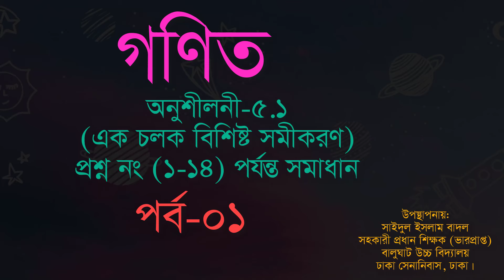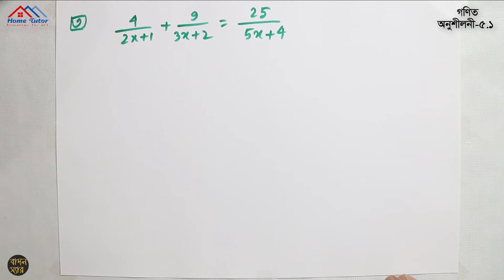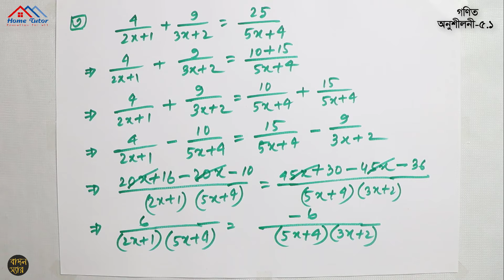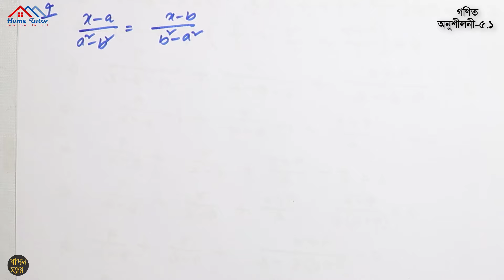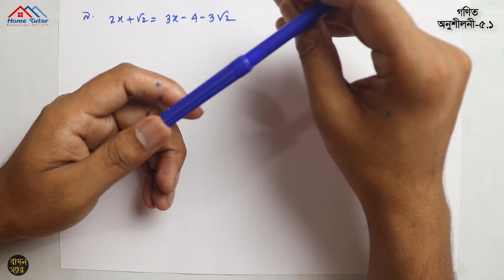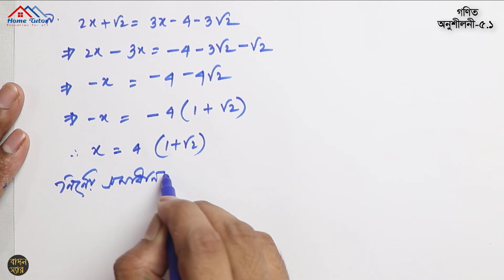নবম দশম শ্রেণির গণিত || অনুশীলনী-৫.১ || পর্ব-০১ || SSC Math Chapter 5.1 || Badal Sir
নবম দশম শ্রেণির গণিত || অনুশীলনী-৫.১ || পর্ব-০১ || Nine Ten Math Chapter 5.1 || Badal Sir [SSC]
Assalamualaikuum,
This is HOME TUTOR Badal Sir Channel.

real number math solution for nine ten
nine ten math solution
nine ten math suchuk and logaritham ex 4.3 suchok and pornok math solve
ssc mathh 4.3
ssc math solve ex 9.1
home tutor badal sir
badal sir
badol sir
নবম দশম শ্রেণির গনিত অনুশীলনী ১ বাস্তব সংখ্য অমুলদ সংখ্যা মূলদ সংখ্যার ধারণা
নবম দশম শ্রেণির গনিত অনুশীলনী ২.১ এবং ২.২ সেট ও ফাংশন
নবম দশম শ্রেণির গনিত সেট ও ফাংশন
নবম দশম শ্রেণির গনিত বীজগাণিতিক রাশি
নবম দশম শ্রেণির গনিত ত্রিকোনমিতি
নবম দশম শ্রেণির গনিত অনুশীলনী ৪.১ সূচক ও লগারিদম
নবম দশম শ্রেণির গনিত অনুশীলনী ৪.২ লগারিদম
নবম দশম শ্রেণির গনিত অনুশীলনী ৪.৩ পূর্নক ও অংশক নির্ণয়
নবম দশম শ্রেণির গনিত অনুশীলনী ১৩.১ সমান্তর ধারা
নবম দশম শ্রেণির গনিত অনুশীলনী ১৩.২ গুনোত্তর ধারা
নবম দশম শ্রেণির গনিত অনুশীলনী ১৭ পরিসংখ্যান
নবম দশম শ্রেণির গনিত আয়তলেখ গনসংখ্যা বহুভুজ অজিভ রেখা অংকন
নবম দশম শ্রেণির গনিত অনুশীলনী ১৬ পরিমিতি
এসএসসি গনিত বোর্ড সমাধান
সকল বোর্ড গণিত সমাধান